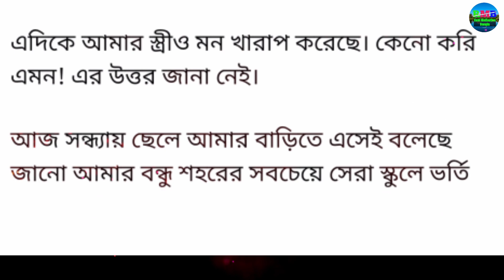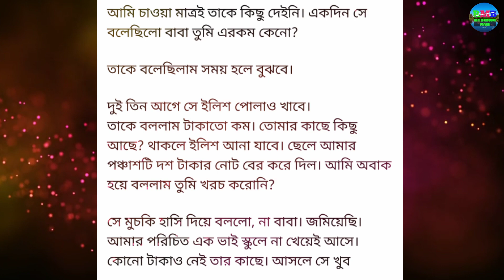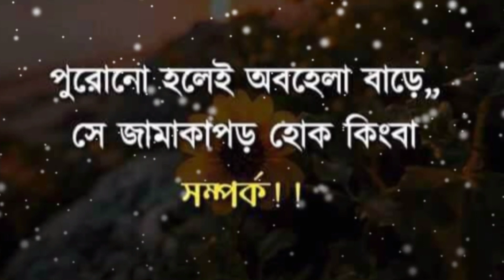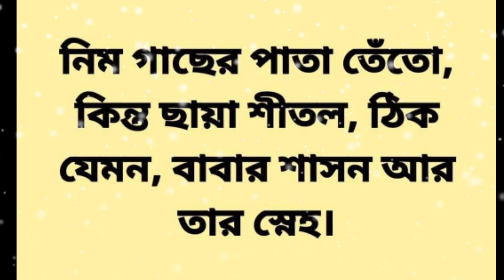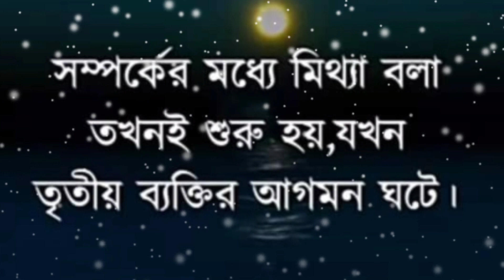বড়ো লোকের ছেলে হলে যেটা হবে..|| Best motivational story in Bangla|| Motivational quotes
Best motivational story and motivational quotes in bangla that will change your thought process & change your life surely.These quotes are of successful great men of the world like APJ Abdul Kalam, Shakespeare, Chanakya, Billgates and so on.